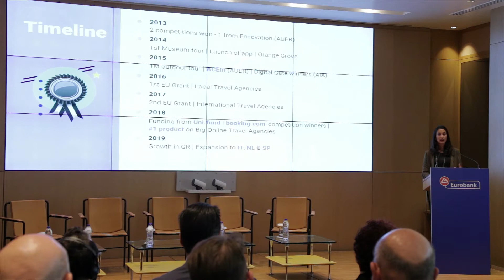Entrepreneurship in Higher Education and Research Commercialization - Daphne Tsevreni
On Thursday, 11th April 2019, Uni.Fund organized the Entrepreneurship in Higher Education and Research Commercialization” event, in collaboration with HEInnovate, a joined initiative of the European Commission and OECD. The event took place at Bodossakis Foundation Building and was kindly hosted by Eurobank. Daphne Tsevreni presents Clio Muse's case in the frame of "Funding in the University and Research Space: Indicative Cases" section of the event.